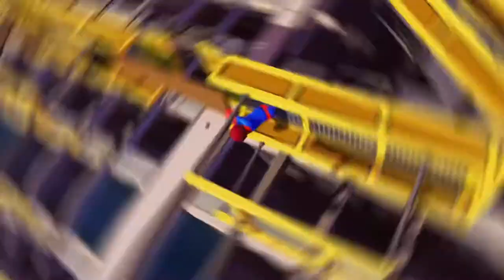GTA 5 X GANG BEASTS STUPID SH*T (Lady-Hear Me Tonight Montage)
Lots of screaming, laughing, and cursing…

yea this video is def not for kids